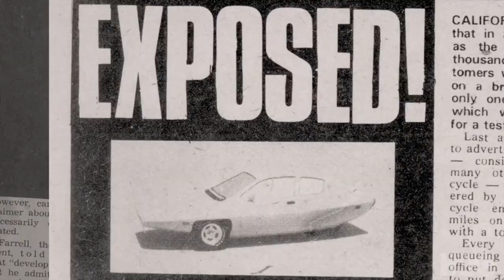The Lady And The Dale | Official Trailer | HBO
From zero to unbelievable. The Lady And The Dale unravels the extraordinary story of automotive entrepreneur Elizabeth Carmichael. From Emmy-winning producers Mark and Jay Duplass (HBO’s Room 104), the four-part @HBO docuseries premieres January 31 on @HBOMax.

Directed by Nick Cammilleri and Zackary Drucker, the film traces the story of Elizabeth Carmichael, a larger-than-life entrepreneur who rose to prominence during the 1970s gas crisis with her promotion of a fuel-efficient, three-wheeled vehicle known as the Dale. As she wins over major carmakers and investors, a web of mystery unfolds regarding the car’s technology and Carmichael’s surprising past. A portrait of an extraordinary entrepreneur’s rise and eventual fall, the series explores a one-of-a-kind story of fraud, family, and identity.

From Emmy-winning producers Mark and Jay Duplass, The Lady And The Dale explores the story of mysterious entrepreneur Elizabeth Carmichael, a trans woman who rose to prominence when she released a fuel-efficient three-wheeled vehicle during the 1970s gas crisis. The four part docuseries dives deep into the rise and fall of Liz’s extraordinary life through fraud, family, identity and the pitfalls of the American Dream.

The Lady And The Dale: Official Teaser | HBO